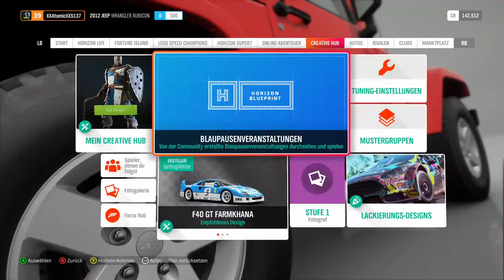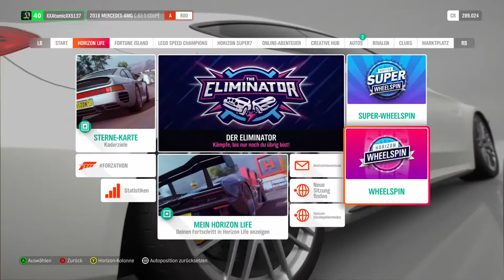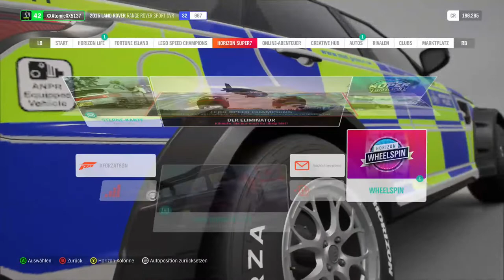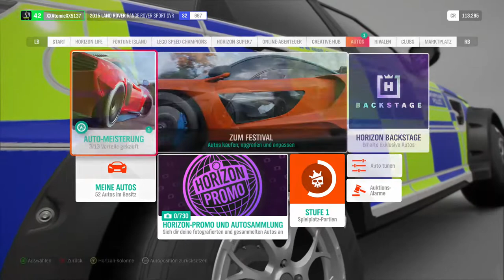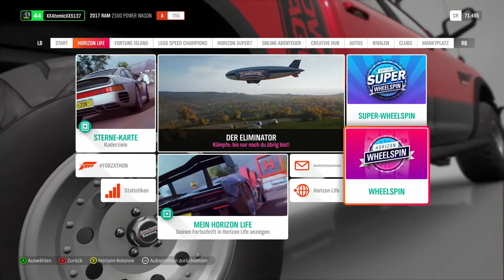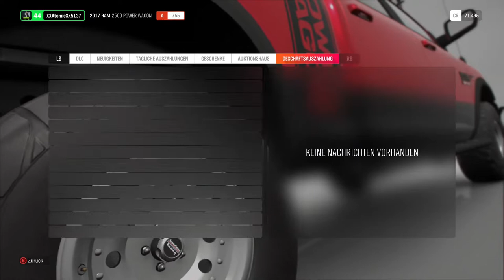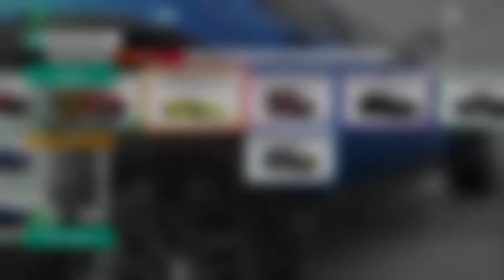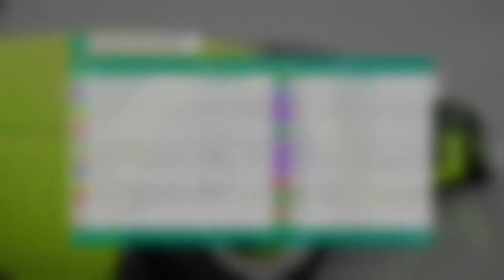Forza Horizon 4 Live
Mein Epic:XXAtomicXX5137
Mein Insta:XXAtomicXX5137